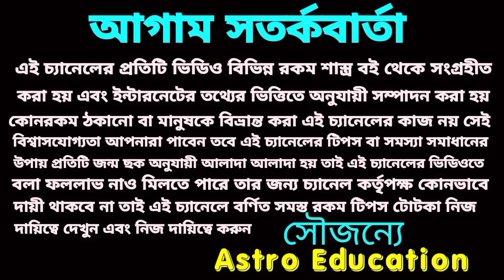ধনু রাশি হারানো সাম্রাজ্য ফিরে পেতে চলেছে!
ধনু রাশির হারানো সাম্রাজ্য ফিরে পেতে চলেছে!